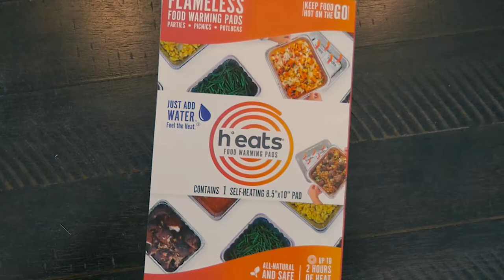Replacement of Large Electric Buffet Food Warmer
Tasty food and excellent catering services are all you need to make any event successful. One of the major challenges that the catering industry is facing is serving them hot food until the event is wrapped.

Instead of burning the effort and fuel for reheating food, try h°eats a flame-free oven-to-table heating solution. With this simple and quick solution, you can now serve your guests hot fresh food even for up to hours. It is kept warm at 145° - 165° F.

It is the best option for any catering event than existing flame-based or electric buffet solutions. Best for buffets and big parties. Save time and serve the best.

Make your catering business grow faster by serving hot food anytime with h°eats self-heating food warmers. Serve it hot! Keep your customers happy

There are many benefits to choosing h°eats food warming pads::
👉 No Flame
👉 No Electricity
👉 Eco-friendly
👉 Pocket-friendly
👉 Portable